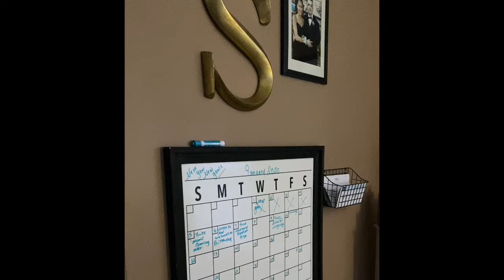Clean with me for the new year 2020.